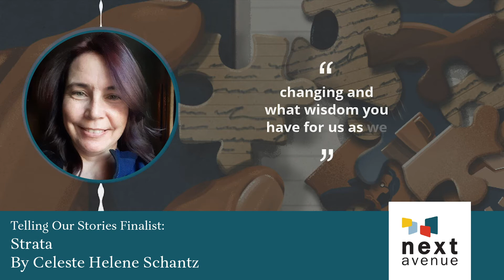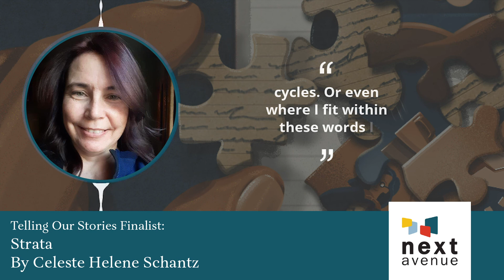Strata | Telling Our Stories | Celeste Helene Schantz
A lifelong love for nature offers solace during trying times